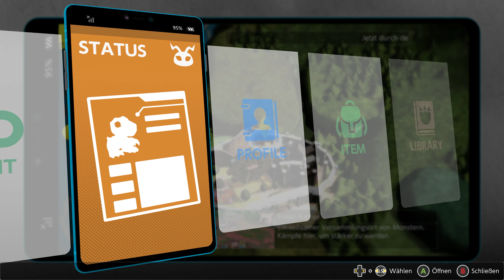Wie funktionieren die Agumon Entwicklungen | Digimon Survive Guide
Die Entwicklung von Agumon ist nicht zufallsbasiert, denn die Karma Punkte beeinflussen den entwicklungsweg. nach jeder Entwicklung lässt sich der weitere Weg neu beeinflussen, vorausgesetzt du kennst das Geheimnis.

▬ 📚 Kapitel ▬▬▬▬▬▬▬▬▬▬▬▬▬▬▬▬▬
0:00 Entwicklungslinie: Agumon
1:10 Karma Punkte
2:07 Karma Punkte beeinflussen
3:43 Abspann

▬ 🎢 zukünftige Projekte ▬▬▬▬▬▬▬▬▬▬▬▬
Starfield
Atomic Heart
A Plague Tale: Requiem
Diablo 4
Fable 4
S.T.A.L.K.E.R.2
Hogwards Legacy
Bioshock 4